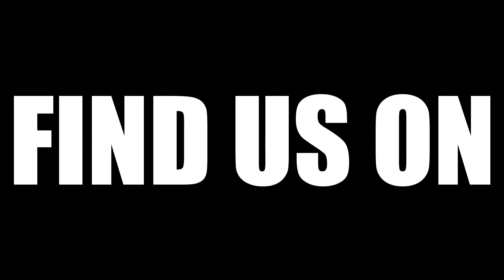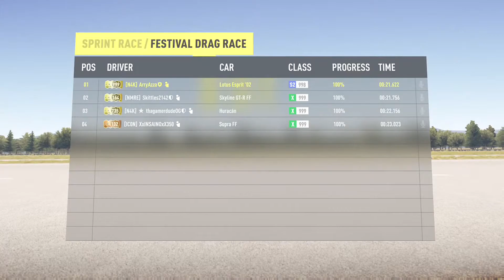Guest Appearance XxISANIOxX350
Guest appearance from XxInsanioxX350 who asked to be in one of my videos.